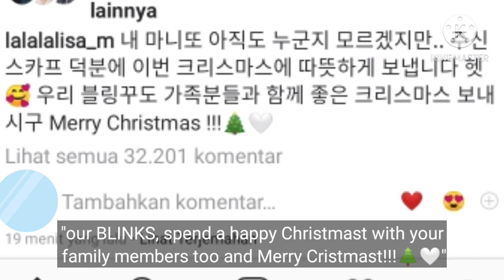BLACKPINK LISA sent a Christmas message for Blinks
BLACKPINK LISA sent a Christmas message to Blinks right on Christmas eve

LISA BLACKPINK mengirimkan pesan dan ucapan selamat Natal kepada penggemarnya atau lebih dikenal dengan Blinks, dalam foto instagram tersebut Lisa terlihat imut dan menggemaskan dengan outfit santainya.